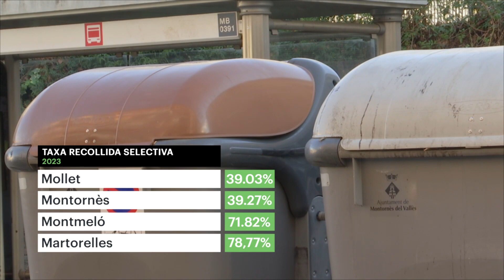La recollida selectiva a diferents municipis del Baix Vallès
Al conjunt dels quatre municipis que formen part de Vallès Visió, avui dia la taxa de recollida selectiva és d'un 45%.

El municipi més gran, com és Mollet, té un 39% i ja està treballant per poder implementar el sistema de contenidors tancats a finals d'aquest 2024 o inicis de l'any vinent; la mateixa xifra, un 39%, és la que ha registrat Montornès en aquest 2023. A Montmeló, és del 72%; i a Martorelles, la recollida selectiva ha pujat fins a pràcticament el 79%, en un municipi en què ja hi ha el sistema de recollida porta a porta.